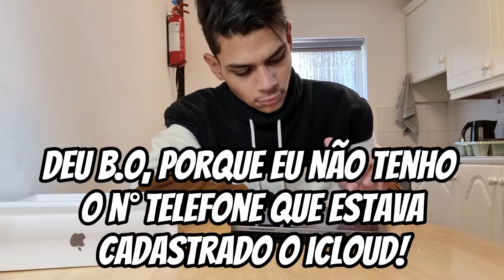COMPREI O IPAD AIR 4 | Unboxing - VH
Fala galera, tudo bem com vocês? No vídeo de hoje trouxe para vocês o unboxing do meu novo iPad Air 4. Estou muito feliz porque de certa forma e uma conquista e em breve trago o video das minhas impressões depois de usar ele por um tempo fechou?
Espero que gostem, curtam o video e um abraço.